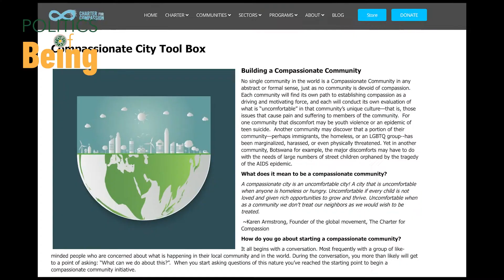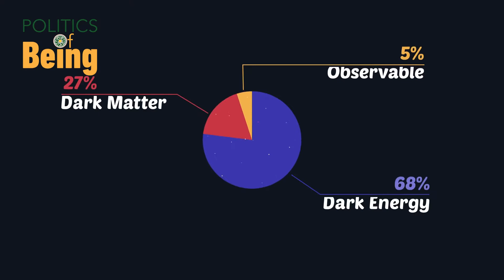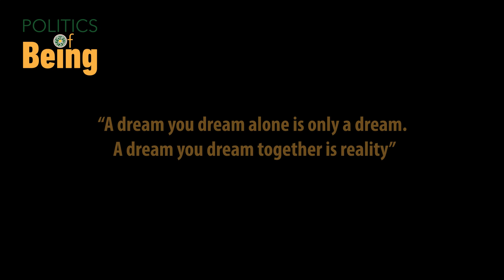Politics of Being - video trailer EN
The 4 minute video trailer for the Politics of Being.
Special thanks to Max Pugh for making this film.